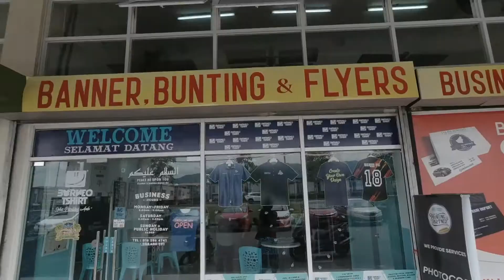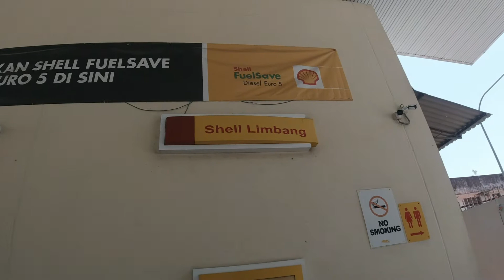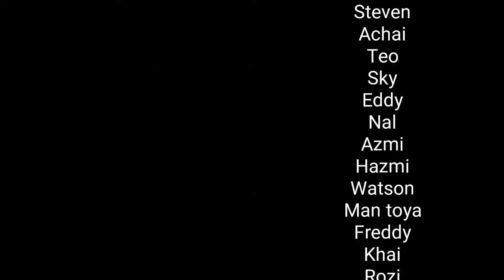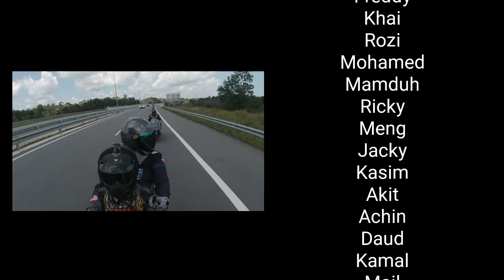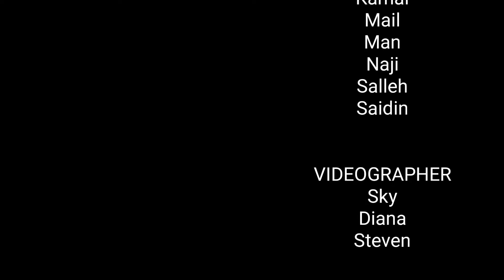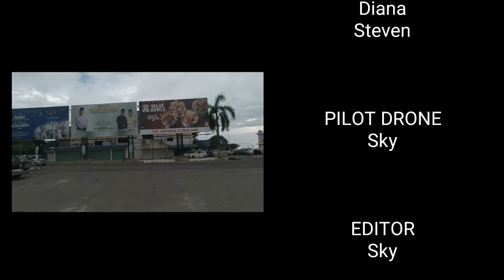This is Why We Ride #2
Miri bike week was held at Cococabana Miri Sarawak. The event aims to turn the hobby of the two-wheeled machinery among riders throughout the Borneo.